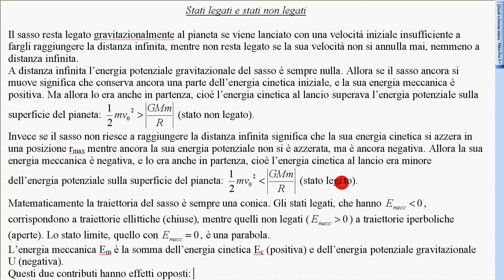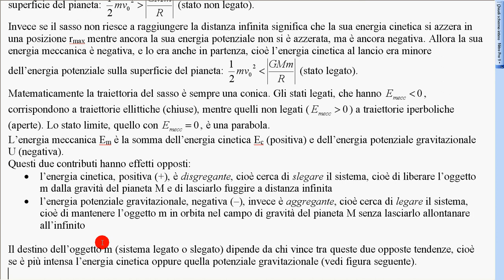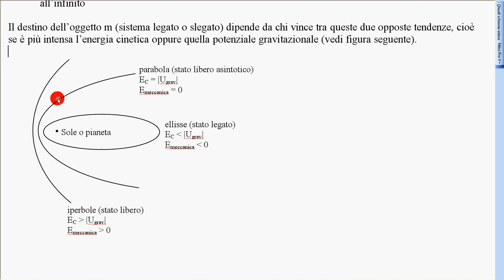stati legati e slegati 2